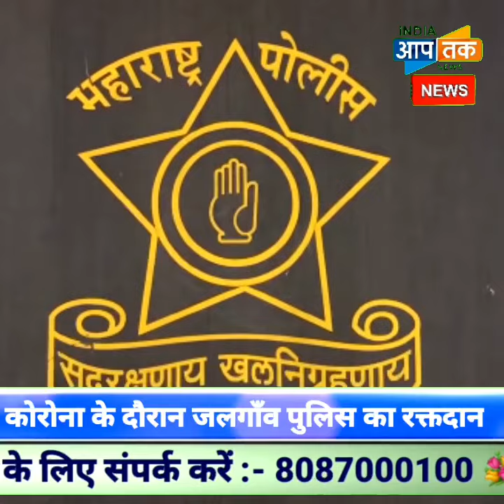लगभग 150 पुलिस कर्मियों ने किया रक्तदान,लोगो के मन में कोरोना में रक्तदान का बैठा है डर